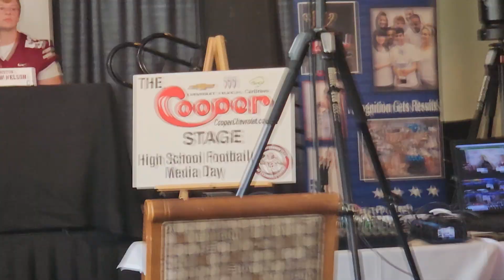CCQB Media Day, Anniston